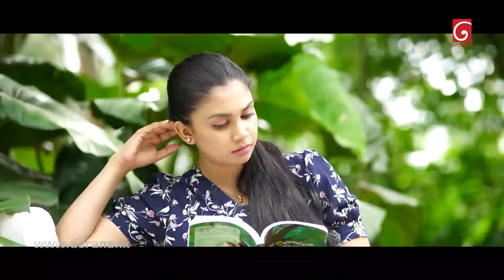Iskole (ඉස්කෝලේ) | Episode 584 | 05th June 2023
Director : Diluka Prasad Gunathilaka

Producer : Dhammika Aluthgedara